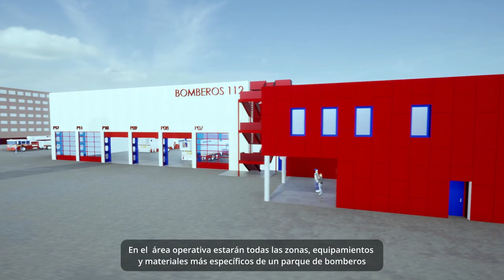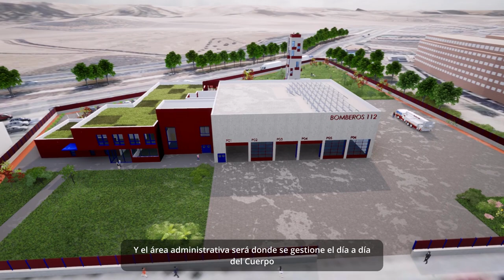Nuevo Parque de Bomberos de Guadalajara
El nuevo parque de bomberos dispondrá de 2.500 metros cuadrados en tres plantas y tendrá un coste de 4,5 millones de euros
La nueva infraestructura tendrá tres plantas: una en altura y otra subterránea; y  se ubicará en una parcela de más de 11.000 metros cuadrados en la Avenida de Francia de la ciudad.